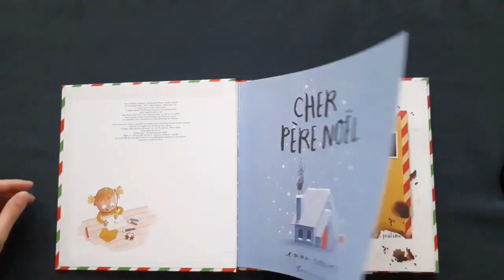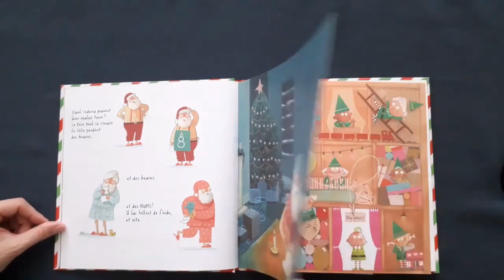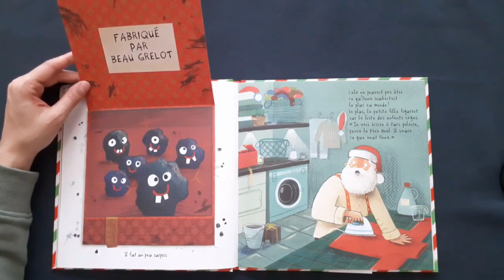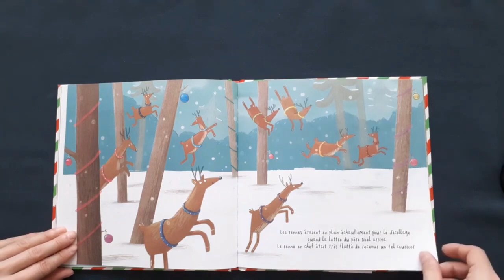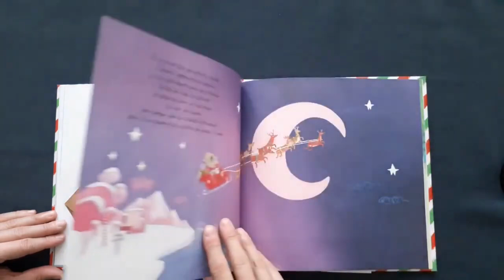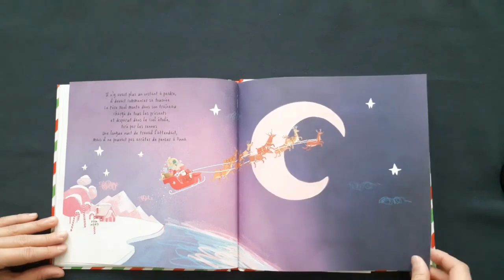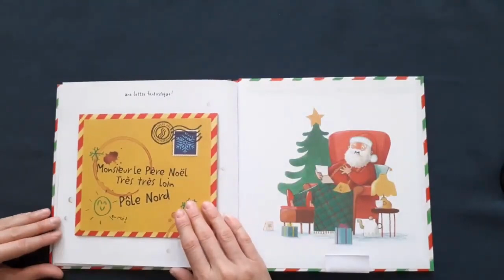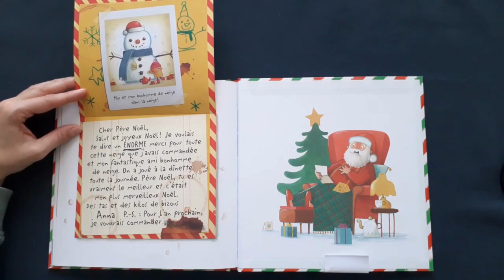Histoire de Noël pour enfants- Cher père Noël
Noël arrive à grands pas : il ne reste que cinq jours au Père Noël pour terminer les derniers préparatifs. C'est alors qu'il reçoit une lettre en retard de la part de la petite Anna... Catastrophe, dans la cheminée, la lettre a été un peu brûlée : impossible de déchiffrer ce que veut la petite fille... et en plus elle est sur la liste des enfants sages !
de Emma Yarlett  (Auteur), Françoise de Guibert (Traduction)
Albin Michel Jeunesse